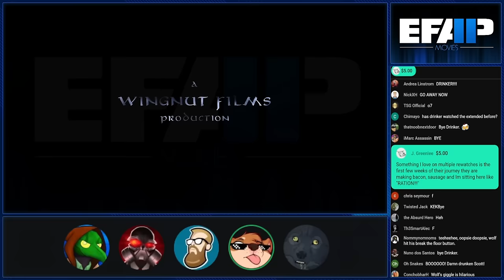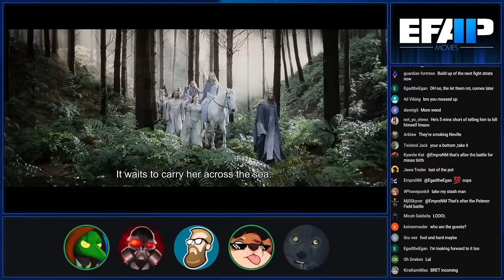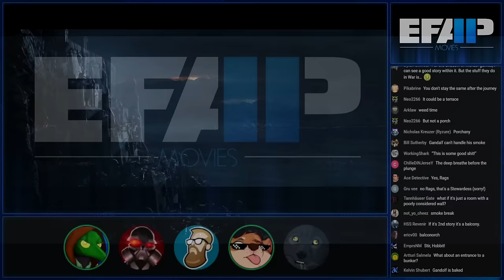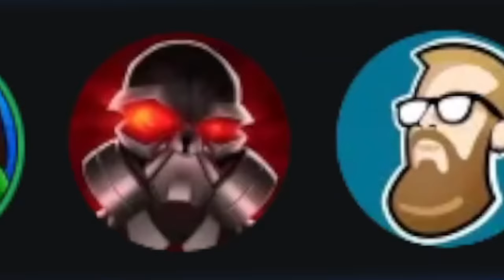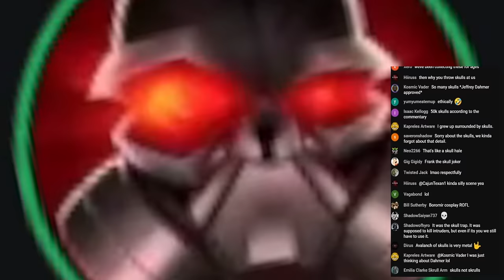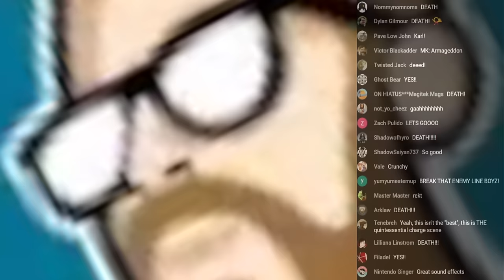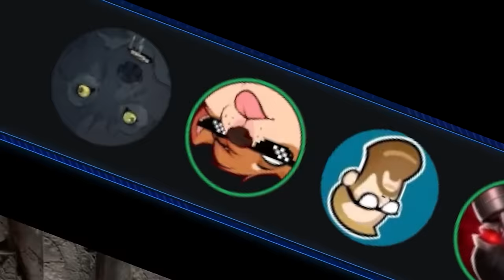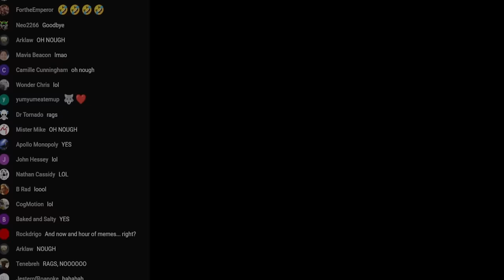EFAP Movies - Minis - Memeing & messing around - Return of the King